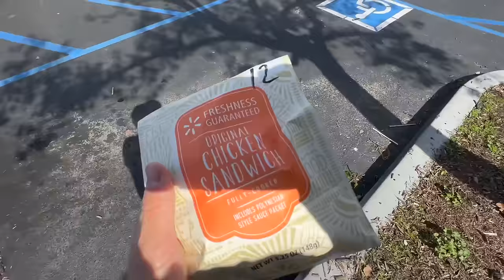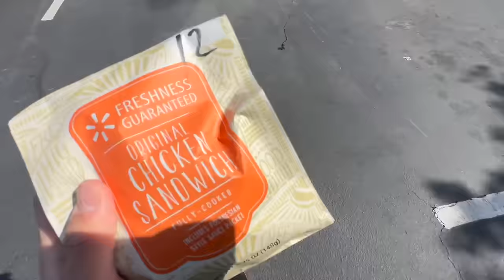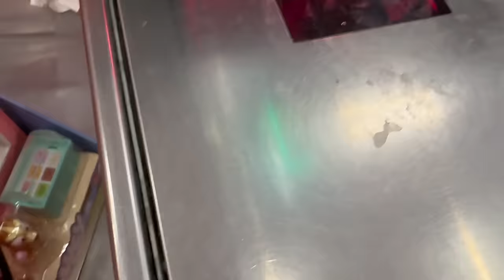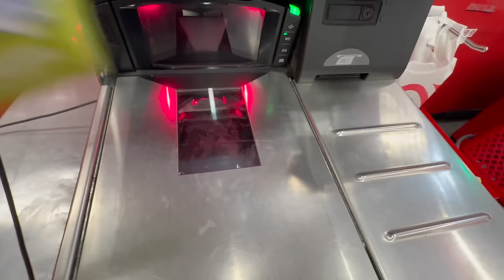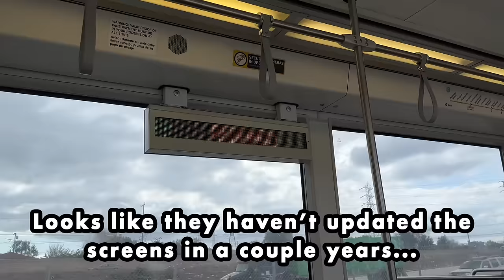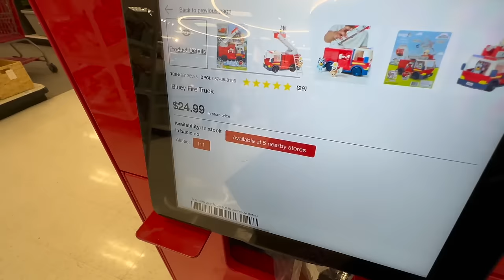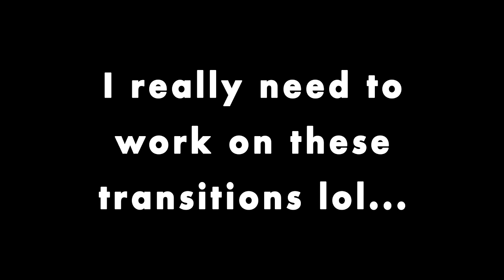Bluey Merch Hunting Gets WEIRD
As if looking for Bluey merch alone wasn't weird in itself, here's an episode featuring trains, grass paths in-between roads, a giant Bluey sphere, and... arby's water? Yeah this episode is a bit unusual lol...